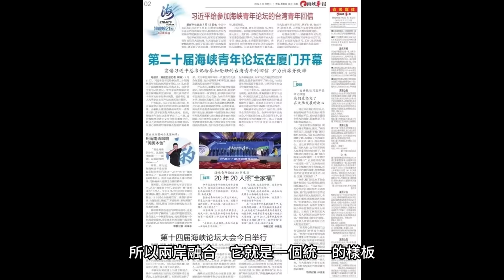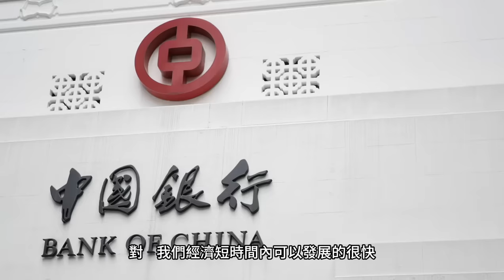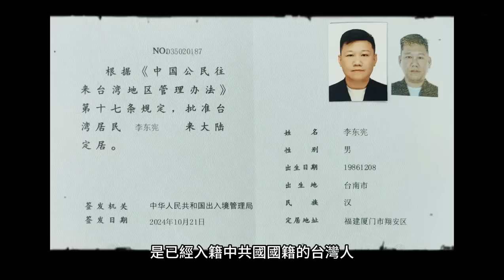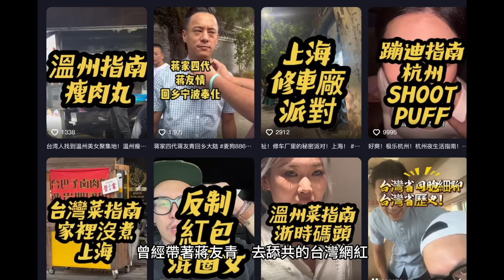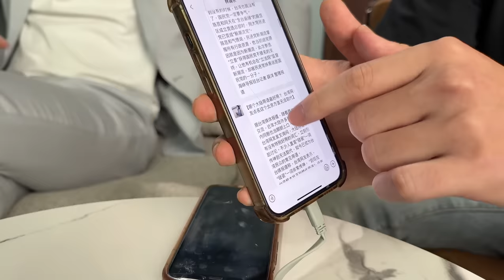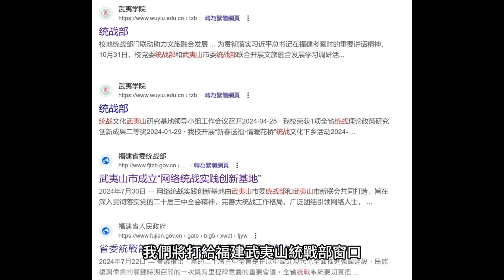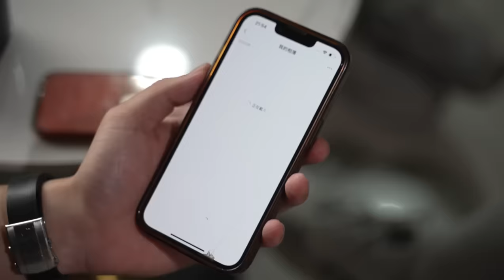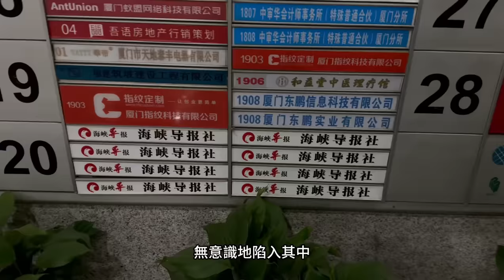中國統戰紀錄片上集：中國老總原唱跳反！曝光收買台灣網紅套路，統戰部官員通話全紀錄(English subtitles)(日本語字幕)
這部紀錄片揭露中國統戰部如何收買台灣網紅，並包含與官員的通話記錄，影片中展示了兩岸關係的複雜性和個人經歷的轉變。

00:00-00:51 片頭介紹
00:51-15:22 中國老總跳反經歷
15:22-21:08 密謀去中國統戰部取證
21:08-28:30 打電話給舔共台灣網紅們
28:30-31:34 與海峽導報社長通話
31:34-38:22 與統戰部官員通話
38:22-39:43 與汪洋等官員對話
39:43 出發去廈門接業配